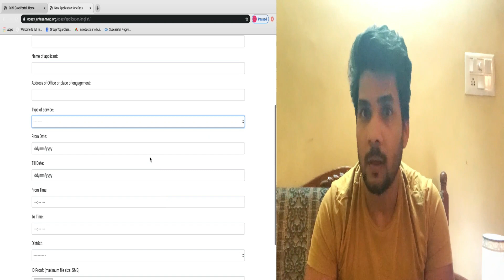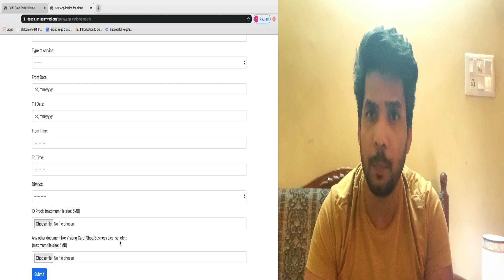How to travel in lockdown | लॉक्डाउन में कैसे बाहर जाएँ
Watch this video to know how to travel during lockdown.

Hello Friends!
In this video, I am talking about the people who are allowed to travel during lockdown and how one can apply for travel pass to travel during emergency situations.

During the lockdown, following people are allowed to travel and can get  travel pass:
1. People with Medical emergency
2. People in Government jobs
3. Police officials
4. Fire department officials
5. Doctors/Medical staff/Ambulance
6. People owning medical store
7. People owning Grocery/Kirana stores
8. People working in Water supply department.
9. People working in electricity department

In order to apply for travel/e-pass, the following instructions are to be followed:
2. Click on 'Click here to apply for ePass
3. Select preferred language
4. Select the kind of pass required (e-pass for travel during curfew, in this case)
5. Fill in all the required details and attach the ID and other proofs
6. Click on 'Submit' button.

After submitting, you will get a notification on your phone and e-pass will be  issued soon.

Leave your feedback and any questions (that you might have) in the comments section.

Gadgets used :

1- iPhone XS MAX

2- DJI OSMO MOBILE 3

3- GO PRO HERO 7 BLACK